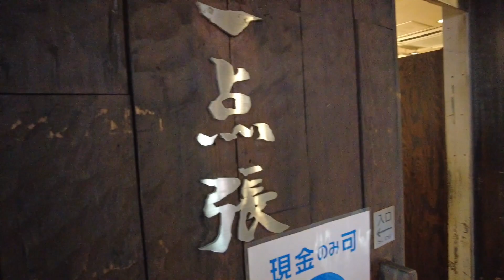最新カメラに目を細める先の時代の父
紅茶飲みたい